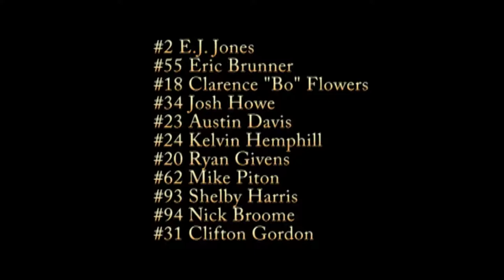Illinois State Universtity Redirds vs. NDSU Bison 2010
The Redbirds defensive highlights against North Dakota State
University. Eric Brunner had two sack, while Sr. Cornerback E.J. Jones
established himself as a major force in the secondary by picking off
two interceptions, and one forced fumble.